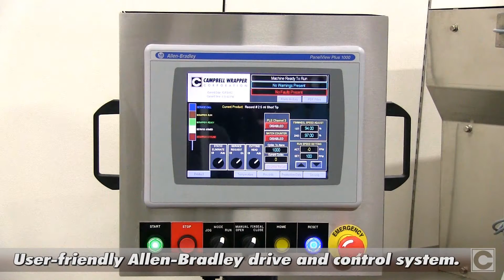Horizontal Flow Wrapper for Syringes - Campbell Revolution Wrapper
(987) Campbell’s Revolution Wrapper features a sanitary modular design with a cantilevered tube forming section that allows debris to fall away from internal drive components. All machine parts in contact with the products consist of stainless steel and FDA approved materials. The infeed conveyor features a stainless steel chain with offset stainless steel lugs and hinged top plates to provide easy access for cleaning and sanitation. The rugged powder coated steel frame construction and timing belt drive components yield for machine durability and smooth, maintenance-free operation.

The full servo driven Revolution Horizontal Flow Wrapper utilizes an Allen-Bradley ControlLogix PLC, Kinetix servo amplifiers, AB VPL servo motors and a PanelView touchscreen operator interface with Ethernet. The machine is capable of handling packaging materials such as polypropylene, cellophane, poly-coated paper, laminates, high density polyethylene, polyethylene & shrink or PVC film. Speeds from 100 to 600 packages per minute can be achieved depending on product size and packaging material used. The wrapper offers many options such as automatic film splicing, out of position product/no cut, no product-no package, high product detector and slack web detector. The Revolution wrapper can be integrated with automatic feeders, code daters, cartoners or other equipment.